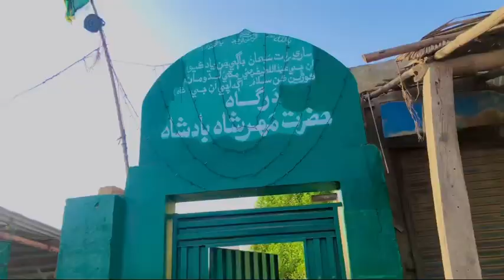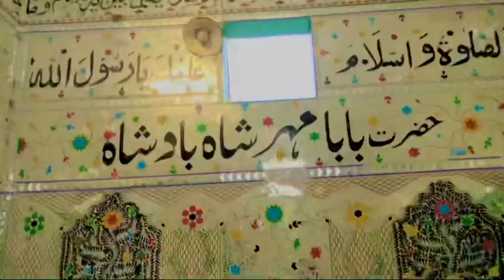Sindhi’s national game malakhrho | circuses |fair |trendingvlog|topvlog|sindhivlog|sindh